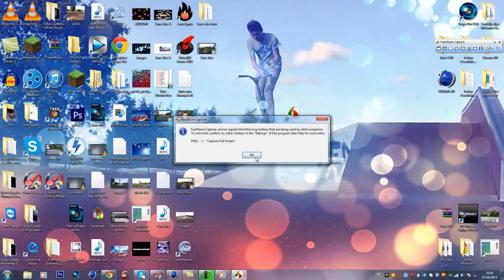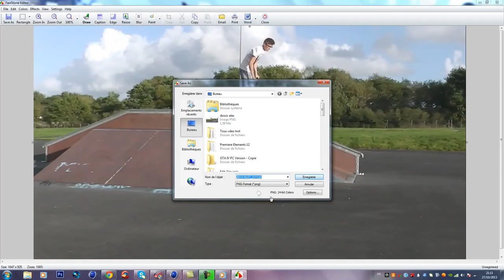Comment Prendre une image dans une video libre de droit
MrTutosMag
Salut a tous c'est Mr.TutoMag aujourd'hui on se retrouve pour un tuto sur comment extraire une photo d'une vidéo.

    Catégorie
        People et blogs
    Licence